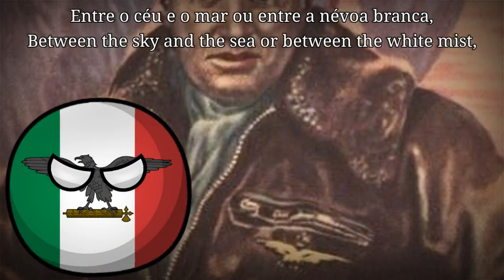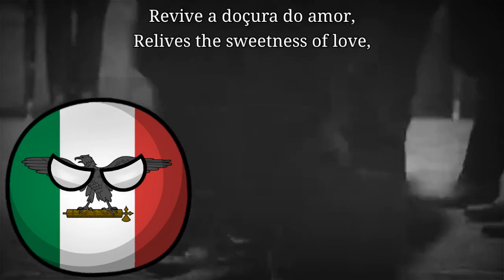Il Valoroso Ettore Muti (O Valente Ettore Muti) - Canção da Aeronáutica da R.S.I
Esse vídeo não tem a intenção de propagar ódio. É apenas um tema histórico que deve ser lembrado.

This video is not intended to spread hate. It is just a historical theme that must be remembered.

Ettore Muti (02 de maio de 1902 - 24 de agosto de 1943) foi um italiano aviador e fas(...) político. Ele foi Secretário do Partido do Partido Nacional Fas(...) ( Partito Nazionale Fas(...), ou PNF) a partir de outubro 1939 até pouco depois da entrada da Itália na Segunda Guerra Mundial em 10 de junho de 1940.

Letra em Italiano:

Tra il cielo e il mare o tra la nebbia bianca,
In pieno sole o nella notte nera,
l'ala italiana vola e non si stanca mai per la vittoria della tua bandiera.

E quando la battaglia continua il motore ruggisce e la mitragliatrice suona
Belle brune, bionde dorate, sei il fiore della giovinezza;
sei il tesoro dell'aviatore perché pensa a te quando è lassù.

Sull'audace volo del progresso,
quando parte il motore più potente,
non piangere mamma, mamma adorata,
 Che l'Italia vincerà!

Al Polo Nord o nel deserto
in fiamme l'audace ala va al suono del motore
mentre lontano dal cuore delle madri rivivi la dolcezza dell'amore a causa dell'Italia,
ala audace e orgogliosa nel mondo porta il fiore della primavera.

Belle brune, bionde dorate,
sei il fiore della giovinezza;

Créditos pelas legendas: Fabio14